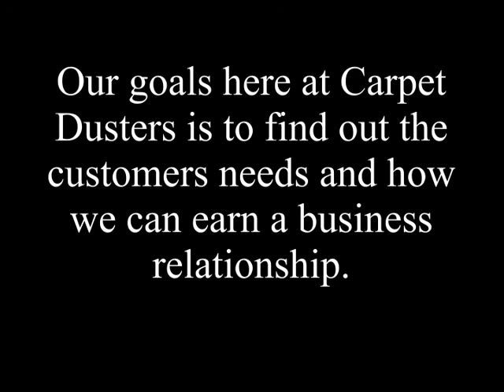Carpet Dusters vs. Stanley Steemer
Why are so many customers reviewing Carpet Dusters to be better than Stanley Steemer.